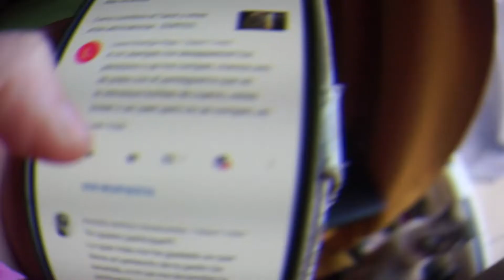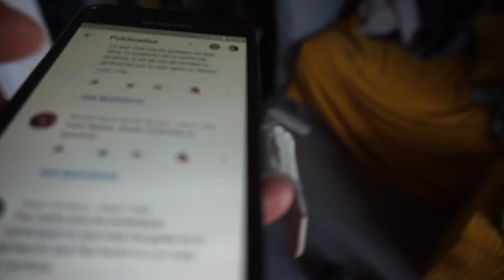Recoger Lavanda y el resultado del sorteo Vlog272